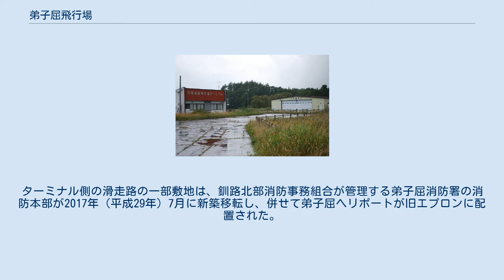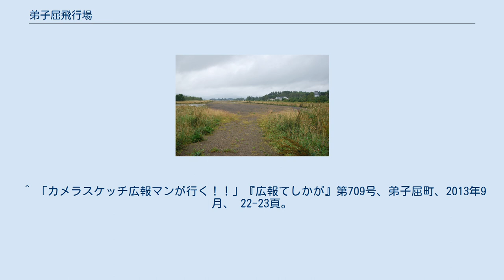弟子屈飛行場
未舗装の滑走路 旧エプロンを再活用したヘリポート 弟子屈飛行場付近の空中写真。
（1977年撮影）。
 国土交通省 国土地理院 地図・空中写真閲覧サービスの空中写真を基に作成 弟子屈飛行場（てしかがひこうじょう）は北海道川上郡弟子屈町にあった飛行場。
全国で唯一の町営飛行場であった。
 弟子屈町の中心である摩周温泉の外れにあり、釧網本線摩周駅から徒歩20分ほどの距離があり、阿寒湖畔に向かう国道241号線沿いにあった。
 1955年（昭和30年）に場外離着陸場として使用開始し、1970年（昭和45年）に公共用飛行場となった。
元々定期便は無く、北海道航空による、釧路湿原・摩周湖・雌阿寒岳等を周遊する夏季のみの遊覧飛行の基地として使用されていた。
 利用者数の低迷等により以前から廃止が検討されていたが、運営主体である弟子屈町による申し出を受けて、国土交通省航空局は2009年7月10日、同年9月24日付をもって弟子屈飛行場が廃止されることを発表し、同年8月27日付の官報にて国土交通大臣により正式にその旨告示された。
これは、国及び地方公共団体が管理・運営する空港・飛行場における国内初の廃止例となった。
 現在、かつてのターミナルと格納庫（北海道航空名義）は現存している。
ターミナル側の滑走路の一部敷地は、釧路北部消防事務組合が管理する弟子屈消防署の消防本部が2017年（平成29年）7月に新築移転し、併せて弟子屈ヘリポートが旧エプロンに配置された。
 かつて弟子屈町では飛行場跡地の利用につき、農林水産省の中山間地域等直接支払制度を活用。
摩周湖農協畑作振興会によって100万本のヒマワリを景観緑肥として栽培していた時期があった。
開花時期になると辺り一面の黄色いヒマワリ畑となり訪れる人々を楽しませていた。
^ “国土交通省弟子屈飛行場の廃止の許可について” (プレスリリース), 国土交通省, (2009年7月10日), ^ 「町の話題 弟子屈消防庁舎落成記念式典」『広報てしかが』第757号、弟子屈町、2017年9月、 18-19頁。
 ^ 「カメラスケッチ広報マンが行く！！」『広報てしかが』第709号、弟子屈町、2013年9月、 22-23頁。